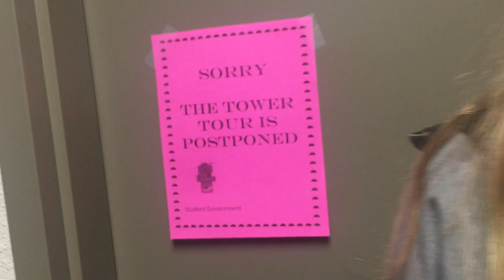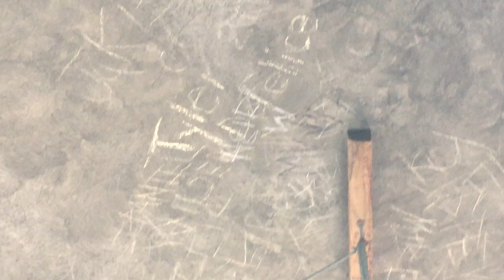Naz Tower Tour - UNW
Kaitlyn and Greta join two of their friends to explore the Nazareth Tower at the University of Northwestern. Featuring a shout out from Payton Bowdry.